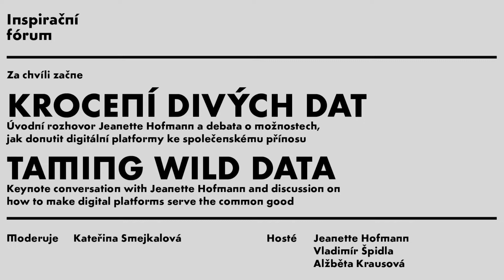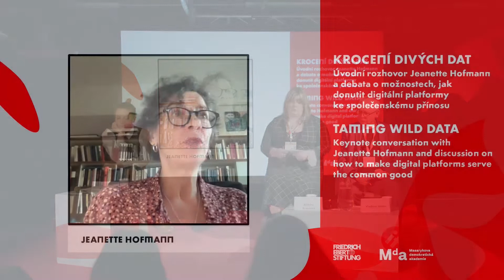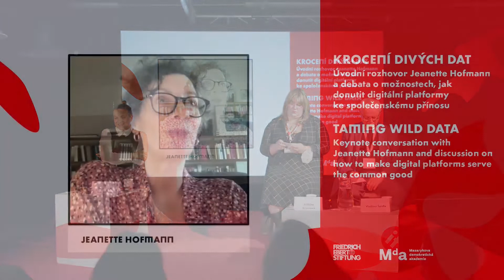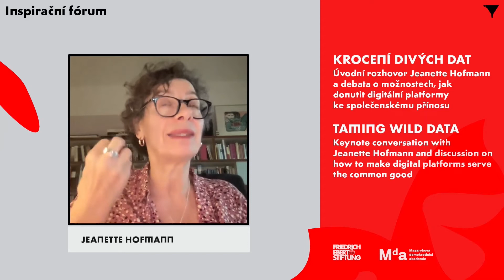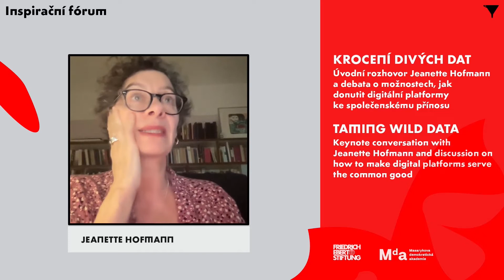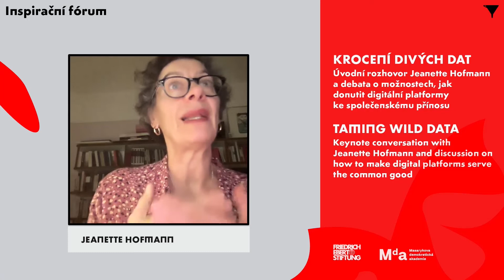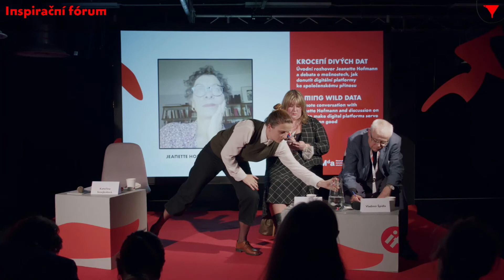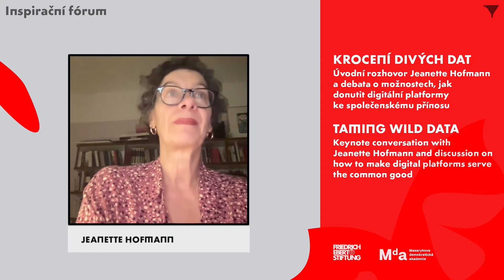Krocení divých dat: Jeanette Hofmann o tom, jak donutit digitální platformy ke společenskému přínosu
Ve svých počátcích se digitální platformy jevily díky okamžitému online propojení poptávky a nabídky bez prostředníků jako spása obchodu, podnikání a pracovního trhu. Příklady aplikací jako je Uber a Airbnb však ukázaly, že sociální rizika jsou mnohem méně abstraktní, než by se nad pestrobarevnými rozhraními zdálo. Podobně jako si kapři nevypustí rybník, ani platformy se nebudou regulovat samy. Co může dělat EU, jednotlivé státy a my, uživatelé*ky?

Úvodní řeč: Jeanette Hofmann*
Hosté*ky: Alžběta Krausová,Vladimír Špidla,
Moderuje: Kateřina Smejkalová

Ve spolupráci s Friedrich-Ebert-Stiftung, zastoupení v České republice a Masarykovou demokratickou akademií.